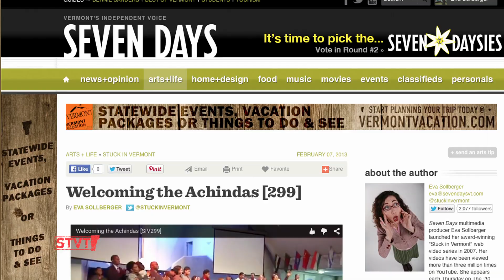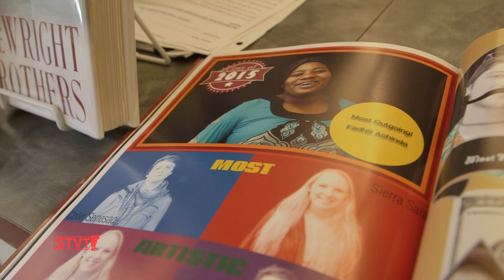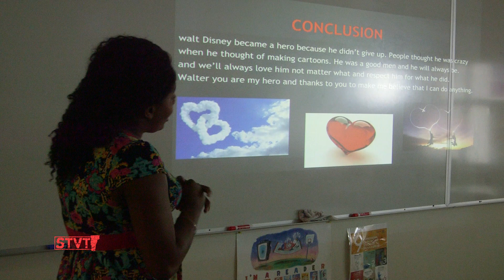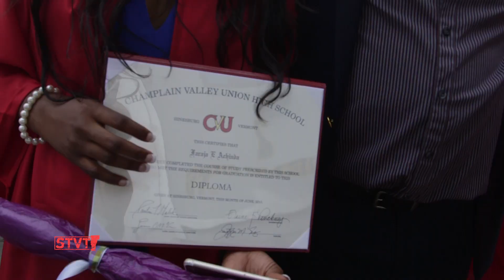Fadhili & Faraja Achinda Graduate from CVUHS [SIV404]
6/12/15: We met the Achindas back in January of 2013 when the family was reunited after being apart for 8 years. Robert Achinda is a political asylee originally from the Democratic Republic of the Congo. Four of his oldest children enrolled in Champlain Valley Union High School upon arrival in Vermont. Twins Faraja and Fadhili (pronounced Fah-zhee-lee) made a big impression on the CVUHS community before graduating this month.

Eva visits the Achindas at CVUHS in Hinesburg during exam week and joins them on their graduation day at UVM's Patrick Gymnasium in Burlington.